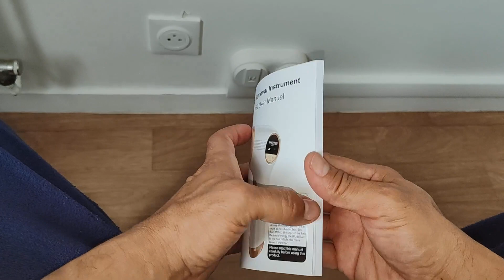AMINZER Epilateur Lumière Pulsée, Très facile à transporter grâce à sa petite taille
DIVULGATION : Certains des liens sur cette page sont des liens d'affiliation, ce qui signifie que, sans frais supplémentaires pour vous, je peux gagner une commission si vous cliquez dessus et effectuez un achat.